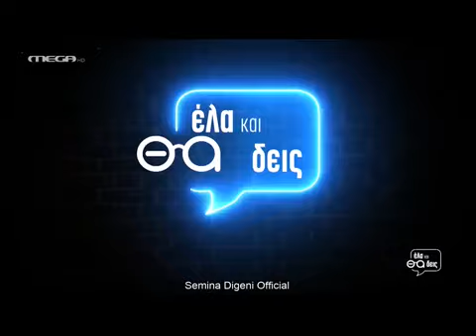Έλα και θα δεις. Γιώργος Ζαμπέτας, ο λαϊκός φιλόσοφος με το τρομερό χιούμορ .Μega. 2021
Οι καλεσμένοι της εκπομπής θυμούνται στιγμές που έζησαν με τον Γιώργο Ζαμπέτα
«Απόψε νιώσαμε την μεγάλη ανάγκη να συνδεθούμε με το χιούμορ του Γιώργου Ζαμπέτα στην ελληνική μουσική. Κάπου εκεί στα μεταπολεμικά χρόνια όπου το ελληνικό τραγούδι δεν έχει καμία τέτοια διάθεση έρχεται αυτός ο άνθρωπος να φωταγωγήσει με το χιούμορ και τη σάτιρα του αυτό το κενό» ανέφερε ο Θοδωρής Αθερίδης στην αρχή της εκπομπής.
Ο παρουσιαστής αλλά και ο δημοσιογράφος Γιώργος Τσάμπρας σύστησαν τους καλεσμένους στο κοινό.
Ο Γιάννης Μπέζος, από τους ηθοποιούς που έχουν εξαιρετική φωνή, μίλησε για τον συνθέτη. «Ακόμα και τα πολύ αστεία του κομμάτια τα έκανε γιατί έκρυβε μια πολύ μεγάλη ευαισθησία και έναν πολύ μεγάλο λυρισμό. Έκρυβε έναν θησαυρό που φαίνεται στις μελωδίες του αλλά και στον τρόπο που λέει τα τραγούδια».
Η Ελένη Ροδά από την μεριά της θυμάται τα χρόνια που έζησε κοντά στον Γιώργο Ζαμπέτα από το 1969 που τον γνώρισε μέχρι τον θάνατό του. «Ήταν φιλόσοφος λαϊκός, έλεγε πράγματα που δεν σόκαραν τον κόσμο, αλλά μας άφηναν όλους άναυδους» δήλωσε.

Δημιουργική επιμέλεια εκπομπής: Σεμίνα Διγενή.
Συντονισμός: Μελπομένη Μαραγκίδου.
Επιμέλεια: Κίρκη Καραλή